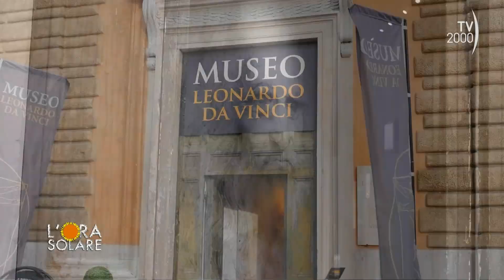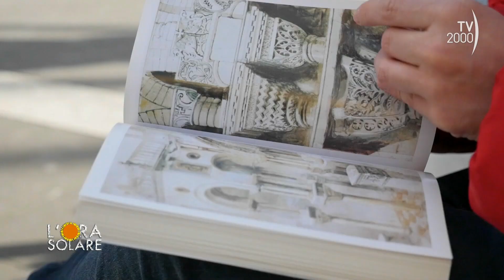L'Ora Solare (TV2000) - "Emozioni, marmo e scalpello: così creo la bellezza"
Jacopo Cardillo, in arte Jago, un artista italiano che scolpisce le sue opere nel marmo: è stato il primo artista ad aver inviato una scultura in marmo sulla Stazione Spaziale Internazionale.